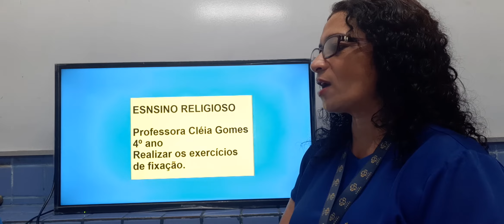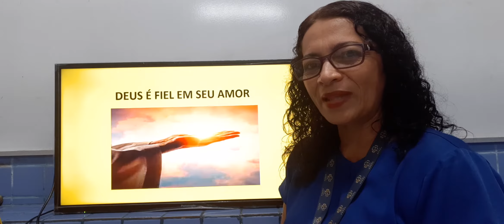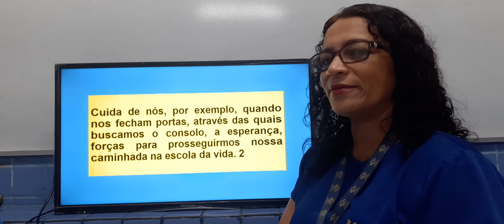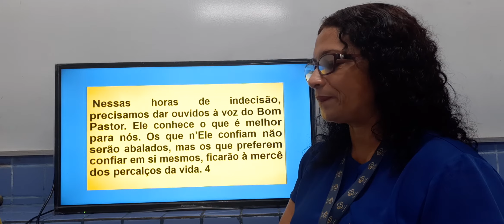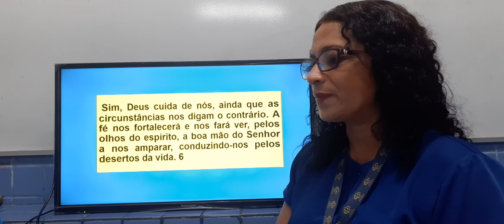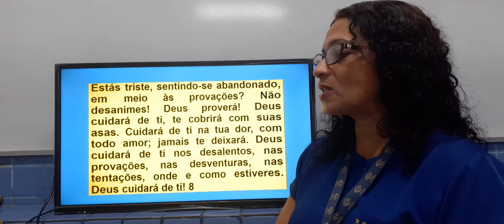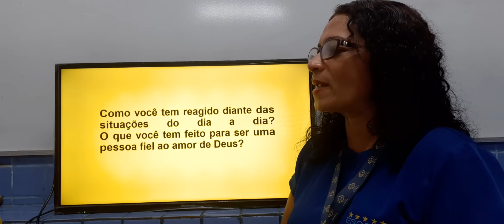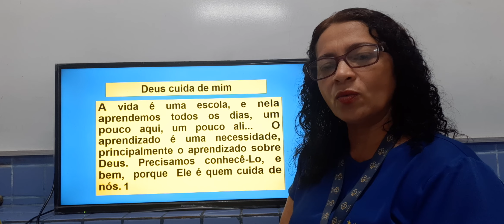ENSINO RELIGIOSO - 4º ANO (DEUS É FIEL EM SEU AMOR)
Aula ministrada pela Profª Maria Cléia Gomes .